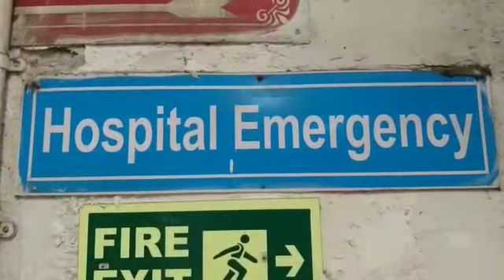বসন্ত উৎসবের প্রস্তুতি ঘিরে সংঘর্ষ ব্যারাকপুর আনন্দপুরী এলাকায় তৃণমূল বিজেপির মধ্যে আহত দুইজন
বসন্ত উৎসবের প্রস্তুতি ঘিরে সংঘর্ষ ব্যারাকপুর আনন্দপুরী এলাকায় তৃণমূল বিজেপির মধ্যে আহত দুই পক্ষের দুজনকে ভর্তি করা হলো হাসপাতালে